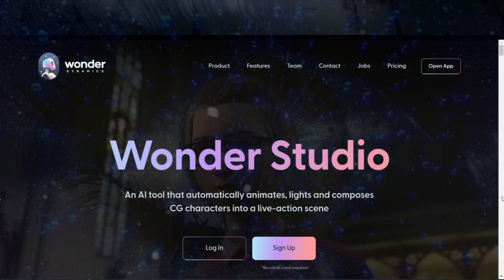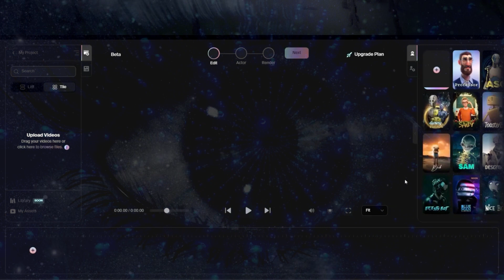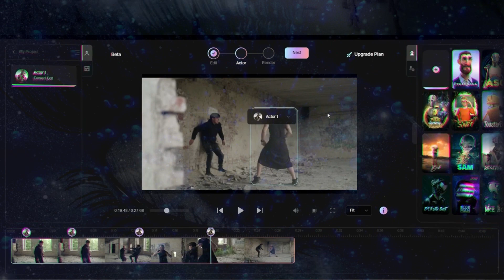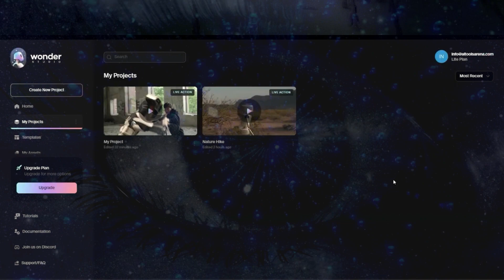Crie um FILME Com Animação AI CGI em 5 etapas Fáceis.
Meu editor vídeo:
Capcut PC:

Esses vídeos CGI são gerados usando uma ferramenta AI em apenas 5 etapas fáceis; até mesmo sua avó pode criar um filme de animação CGI usando esta ferramenta AI. Neste vídeo tutorial de IA de 5 minutos, mostrarei como. Então vamos começar!

Conteúdo:
00:01 Introdução
00:25 Parte 1 criar uma conta Wonder Studio
01:00 Parte 2 Carregar o vídeo
01:31 Parte 3 Escanear atores
01:57 Parte 4 Atribuir personagem CGI
02:53 Parte 5 Renderizar e baixar
03:51 Resultado final
04:44  Considerações finais
05:05 Agradecimento

Passo 1: Crie uma Conta
A ferramenta geradora AI CGI Animation que estamos usando neste vídeo é o Wonder Studio da Wonder Dynamics. O Wonder Studio é uma ferramenta de IA que anima, ilumina e compõe automaticamente personagens CG em uma cena de ação ao vivo. Vamos começar criando uma conta Wonder Dynamics. Visite o site da Wonder Dynamics ou use o link fornecido na descrição do vídeo. Clique no botão "Inscrever-se" e você pode optar por continuar usando sua conta do Google ou de e-mail.

Passo 2: Carregar o Vídeo
Depois de fazer login no painel do Wonder Studio, clique no botão "Criar novo projeto". Vá para a seção "Enviar vídeos", clique no botão "Procurar arquivo" e selecione seu vídeo.

Etapa 3: escanear atores
Clique no botão "Avançar" para escanear os atores do vídeo original. Use o botão "Scan Frame for Actors" para permitir que o Wonder Studio AI detecte atores em seu vídeo original. Após a conclusão do processo de digitalização, cada ator detectado terá um quadro clicável em torno de seu corpo.

Etapa 4: atribuir caracteres CGI
Escolha o ator que deseja substituir por um personagem CGI. Selecione um personagem AI desejado na lista ou carregue seu personagem personalizado. Arraste e solte o personagem escolhido no quadro do ator original. O primeiro personagem será automaticamente nomeado "Ator 1". Continue escaneando todos os quadros usando o botão "Scan Frame for Actors". Se um quadro exibir um rótulo "Não atribuído", clique no rótulo e altere-o para "Ator 1". Você pode repetir esse processo para todos os quadros até chegar ao final do vídeo. Observe que, neste exemplo, estou alterando apenas um ator para um personagem CGI, mas você pode alterar todos os personagens, se preferir.

Etapa 5: renderizar e baixar
Depois que tudo estiver definido, clique no botão "Avançar" para prosseguir com o processo de renderização. Escolha sua resolução preferida e formato de arquivo. Se necessário, exporte elementos individuais. Clique no botão "Iniciar processamento" para começar a renderizar seu vídeo de animação CGI. Aguarde a conclusão do processo de renderização. Quando a renderização terminar, clique no botão "Exportar" para salvar seu vídeo final gerado por IA. Aqui estão alguns exemplos de resultados deste tutorial de animação AI CGI.

Agora, todos podem criar seu próprio filme de animação CGI facilmente usando IA. Se você está procurando uma alternativa ao Wonder Studio, pode assistir ao meu tutorial sobre como criar um filme animado em 3D usando a ferramenta AI. Vou colocar o link no final deste vídeo, ou você pode encontrar o link na descrição deste vídeo.

IA-GORA PRODUÇÕES.

Créditos:
Track: "Rise Again", The Moody Monarch

Faixa: "Relâmpago de Zeus", O Monarca Moody

How to five minutes